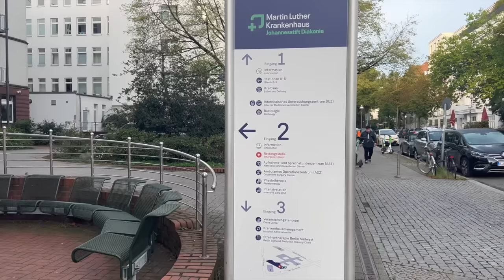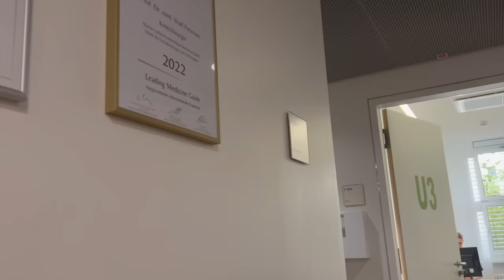Das Ende meiner Fußballkarriere? 😢 ⚽️ | Bilal Kamarieh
YÄÄÄÄÄÄS!